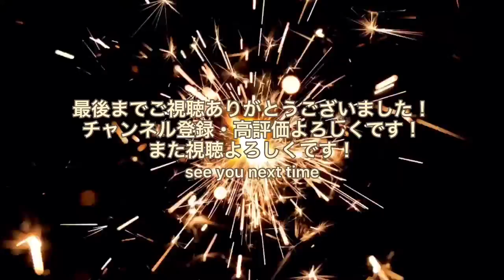【プロ野球バーサス】百錬の道のパック開封！